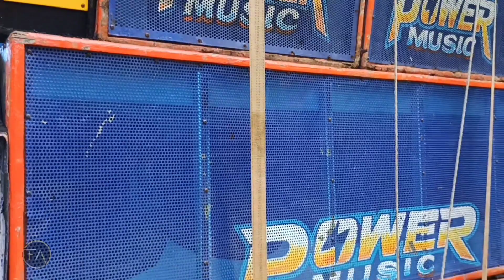Power vs Khan 😮 লক্ষ্মী পূজা উপলক্ষ্যে সেজে উঠেছে দুই খিলাড়ি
In this video, I'll show you (খাঁন vs পাওয়ার লক্ষ্মী পুজোয় মুখোমুখি). Enjoy!

ABOUT MY CHANNEL: welcome to my Youtube chanel FT AYAN. Guys my all videos are created for entertainment. In my channel the most videoes are for sound Compition. will contact with us.